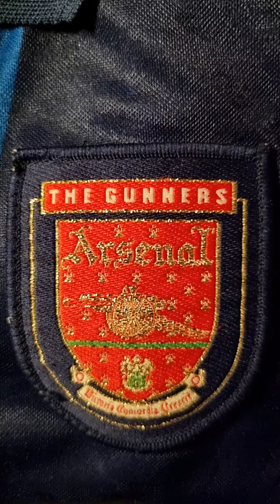Arsenal Badges Close Up Compilation